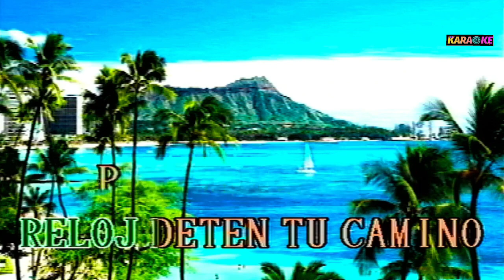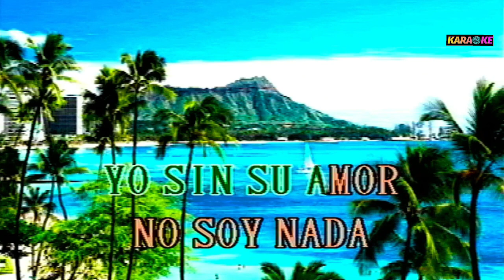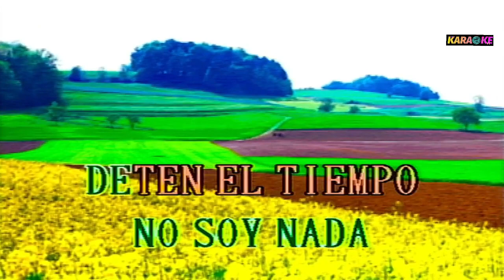EL RELOJ - ROBERTO CANTORAL KARAOKE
ROBERTO CANTORAL COVER SONG